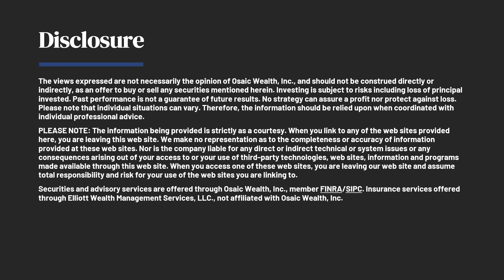GDP Growth Update For Q1 2024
The current GDP numbers were positive but these numbers may not reflect the overall mood of the consumer within the US. Learn why in this episode.

The views expressed are not necessarily the opinion of Osaic Wealth, Inc., and should not be construed directly or indirectly, as an offer to buy or sell any securities mentioned herein. Investing is subject to risks including loss of principal invested. Past performance is not a guarantee of future results. No strategy can assure a profit nor protect against loss. Please note that individual situations can vary. Therefore, the information should be relied upon when coordinated with individual professional advice.